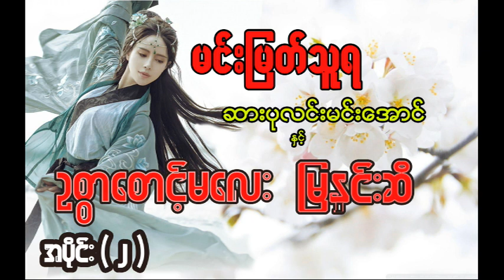မင်းမြတ်သူရ ဆားပုလင်းမင်းအောင် နှင့် ဥစ္စာစောင့်မလေးမြနှင်းဆီ အပိုင်း ( ၂ )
ဆားပုလင်းမင်းအောင် နှင့် ဥစ္စာစောင့်မလေးမြနှင်းဆီ အပိုင်း ( ၂ )